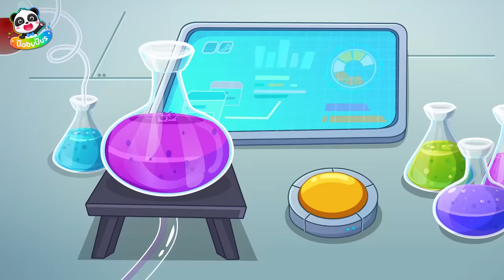Scary Water Monster | Kids Cartoon | Play Safe | Outdoor Safety Tips | Sheriff Labrador | BabyBus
Kids, you should never swim without permission.
 Always swim in a safe place when adults are with you.
 There may be dangerous water plants, whirlpools, scary bugs and fish in the river. Also, you could fall into the water if you're not careful.
 If you see someone fall into the water, find an adult and ask for help.
Learn safety tips with Sheriff Labrador police cartoon.

1、Nursery Rhymes & Kids Cartoon (All!!) | Kiki and Miumiu | Baby Shark | Fire Truck | Top Playlist - Nursery Rhymes & Kids Songs by BabyBus：